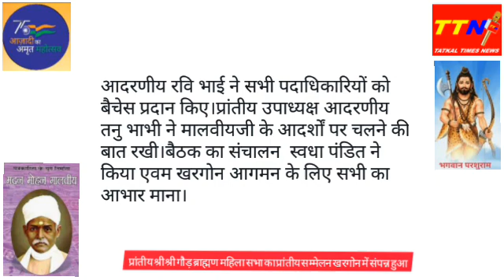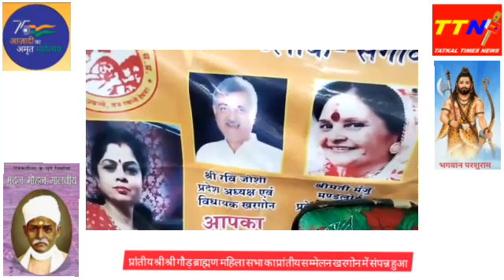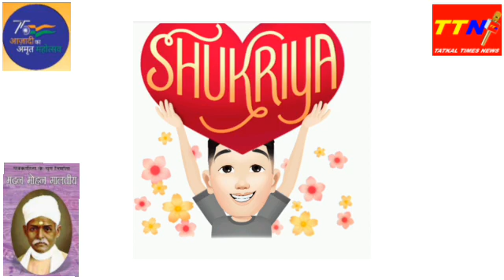श्रीश्रीगौड़ ब्राह्मण महिला सभा के प्रांतीय सम्मेलन विधायक रवि जोशी मंजू मंडलोई नेदिया मार्गदर्शन